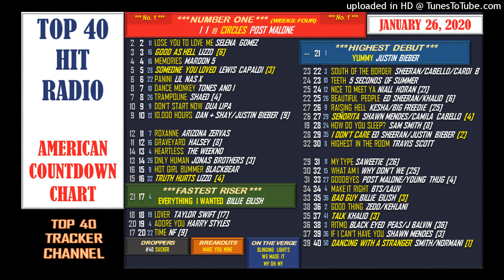TOP 40 - AMERICAN HIT RADIO - January 26, 2020